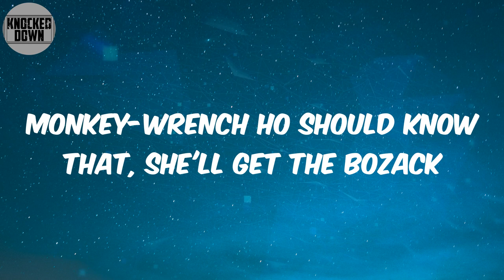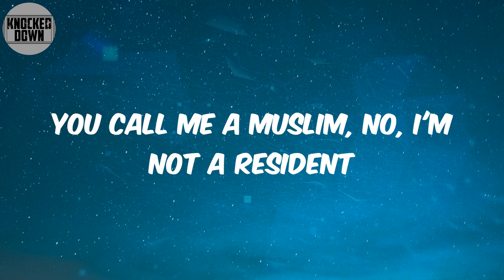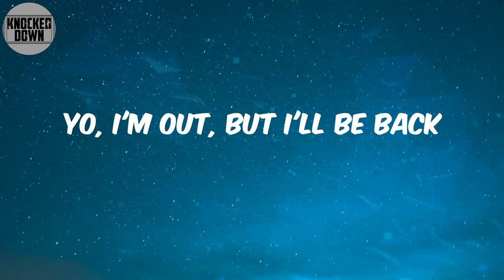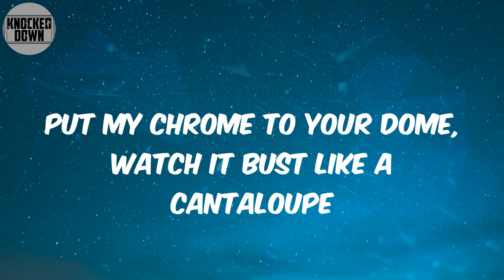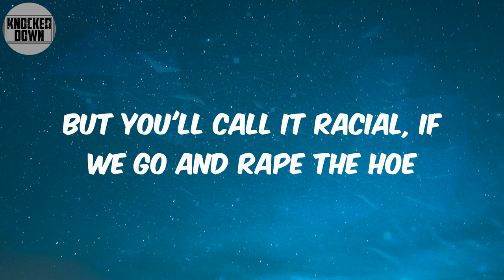The Predator (Lyrics) - Ice Cube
Lyrics:
"There's no stopping what can't be stopped, no killing what can't be killed"
There's something' out there waiting for us (hahaha!)
You can run but you can't hide
From the Westside night stalker, shit talker
Run and tell them it's the L.M
Nigga with the gat, and I'm back
Off the everyday prey that I slay
Rolling with a fo', chase ya through South Central
Monkey-wrench ho should know that, she'll get the bozack
'Cause I'm not starving, but fuck that Johnny Carson ho
Never had me on the Late Night Show
Coming with the shit that'll hit
Steady Mobbin' 'cause the flavor's good
There goes the neighborhood
Nigga with the third album how come he don't fall off?
Rolling with the sawed-off gauge
Turn the page of the chapter, caught up in the rapture
But you know Anita, she can get the peter
Eat 'em up, yum, and you're floored
Motherfuck Billboard and the editor here comes the Predator!
Yo, I'm out, but I'll be back
Yo, I'm out, but I'll be back (there's something' out there waiting for us)
Check your head for the new style
Fuck Laurence Powell and Briseno, Wind and Koon, pretty soon
We'll fuck them like they fucked us and won't kiss 'em
Riots ain't nothing but diets for the system
Fighting with the beast, no justice, no peace
If any, even if we fuck up Denny
Niggas are sick of your white man tricks with no treat
That's right now it's on, on sight
You call me a Muslim, no, I'm not a resident
Still got my vote in Farrakhan for president
Of white America, I'm tearing ya a new asshole
Who's the nigga with the new black
Strolling to your suburb house and I douse
With gas, now who's cleaning up trash?
Yo, I'm out (here comes the Predator!)
(There's something' out there waiting for us)
Got my black rag showing, and I'm hoin', Ira Reiner
Can kiss my grits like Flo, on "Mel's Diner"
I'm meaner than a motherfucking hyena chasing antelope
Put my chrome to your dome, watch it bust like a cantaloupe
I can't stand a rope, so don't try to hang 'em
Talk about dogs boy, I can slang 'em!
Rat-a-tat-tat on your noggin
'Cause Ice'll cream your ass like Haagen-Dazs
Chocolate, I get crazy when I catch wreck
Even be flipping the tongue like da-diggity-dung Das-EFX
So who is Ice Cube? I'm a rapper, actor, macker
Got a little problem with the redneck cracker, did the tallywacker
Jerry Heller is a devil shit-packer
Coming with a crazy pitch
And the Statue of Liberty ain't nothing but a lazy bitch!
Don't wanna give up the crack, to the black
But you'll call it racial, if we go and rape the hoe
But eat 'em up, yum, and you're floored
Motherfuck Billboard and the editor I am the Predator!